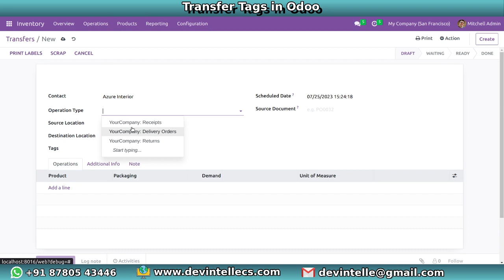Stock Transfer Tags in Odoo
Take control of your inventory transfers with Odoo's Stock Transfer Tags. Simplify the process of categorizing and monitoring stock movements within your organization. Learn how Odoo's Stock Transfer Tags can improve the accuracy and efficiency of your stock transfers, helping you maintain optimal inventory levels.

Key-Features:
-Add tags into Transfer
-Search Transfer using tags
-Separate menu for tags

skype : devintelle